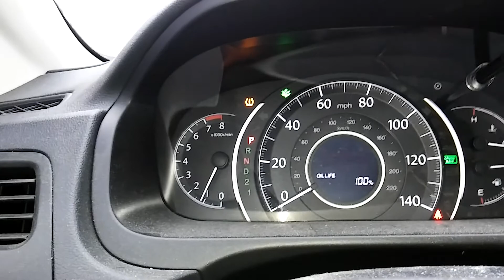2016 Honda CRV cómo apagar la luz de las goma.